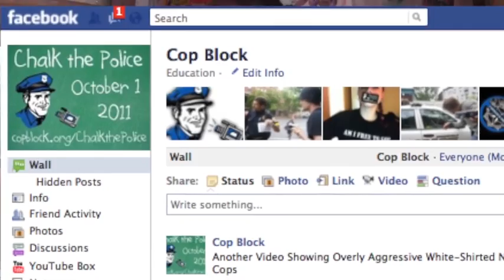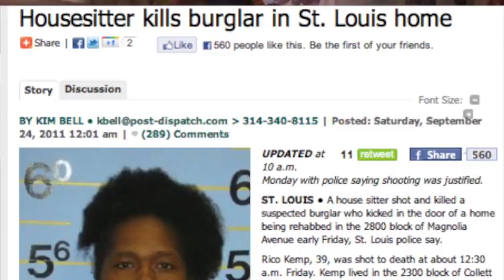Better Than A Cop - Episode One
I'm hoping to do these once a week, so if you have a story of someone acting heroic like a cop, send the story to CopBlock.org.

We may start offering actual prizes to those who win Better Than Cop Awards.